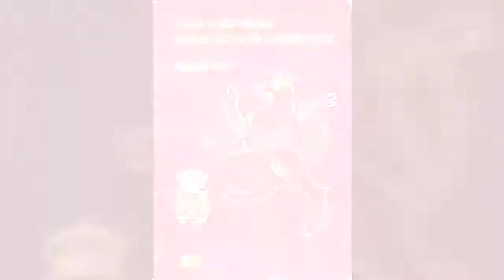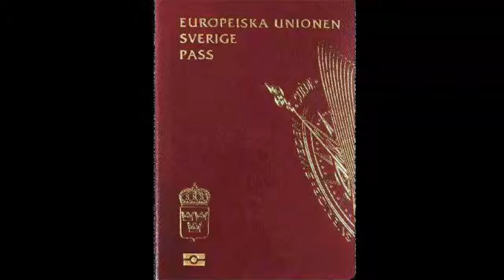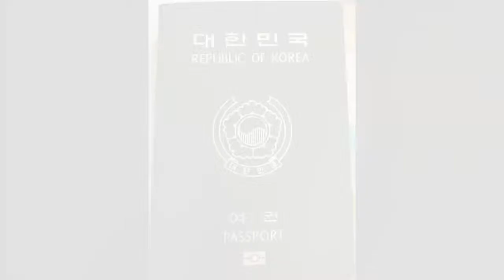TOP 5 STRONGEST PASSPORTS IN THE WORLD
We create this Channel to tell you different interesting facts about the world and other things.

Information Source:
WIKIPEDIA